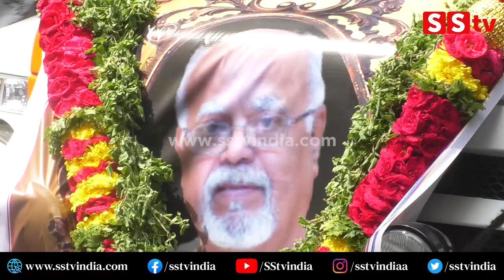ಆಂಬುಲೆನ್ಸಲ್ಲಿ ಲೋಹಿತಾಶ್ವ ಅವರ ಅಂತಿಮ ಯಾತ್ರೆ | Senior Actor Lohitashwa No more | Sharath Lohitashwa|SStv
bangalore
Karnataka fans
Production by:-
SStv
-: SStv PRODUCTIONS :-